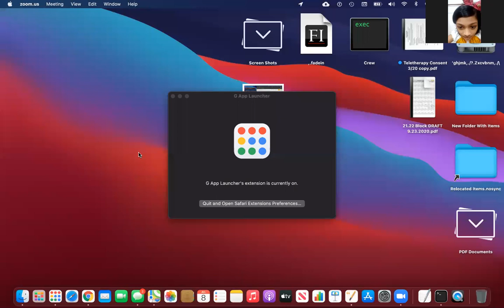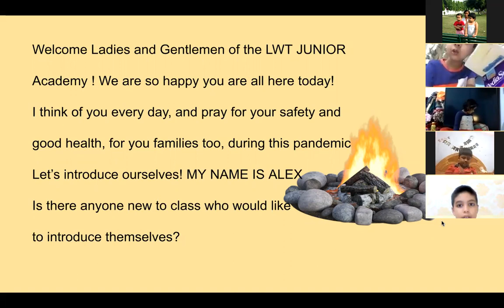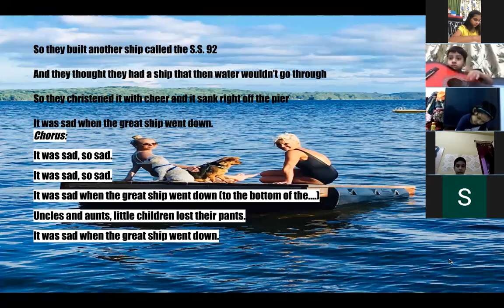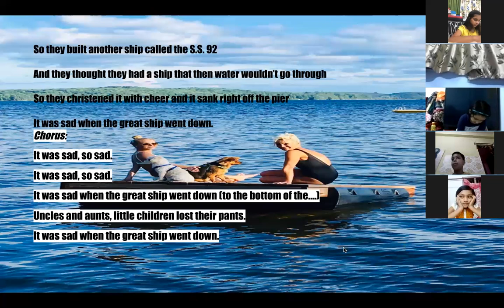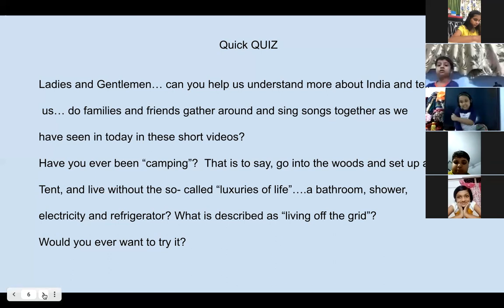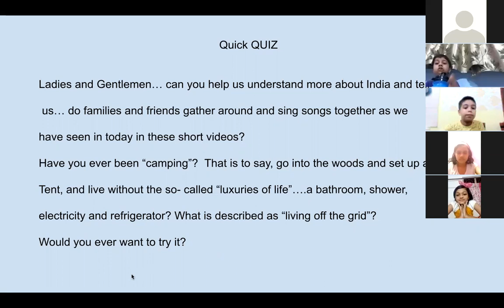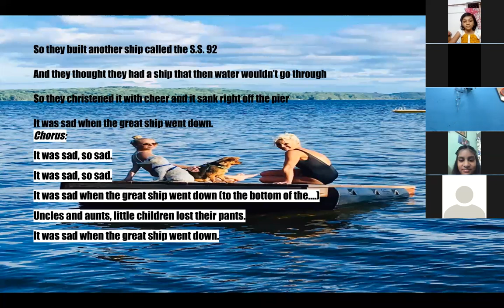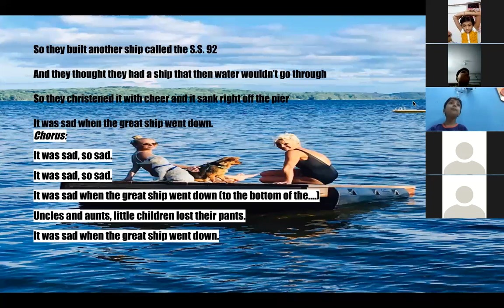20210708 LWT Academy kids